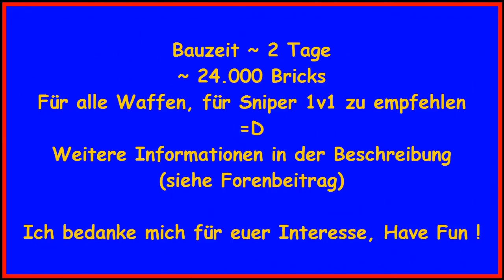Mapvorstellung WaldStar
Map : WaldStar
Erbauer : Clone117
Mitwirkende : Minidave

Ein Wald, zwar mittlerweile ein ausgelutschtes Thema aber eines welches ich schon immer mal bearbeiten wollte und ich hoffe das ich die Umsetzung gut gemeistert habt, lasst es mich einfach wissen. =)
Have Fun !

Musik von KsTBeats (Beat 66)